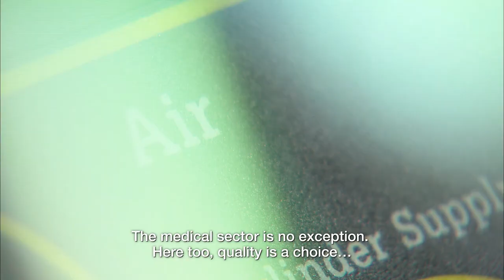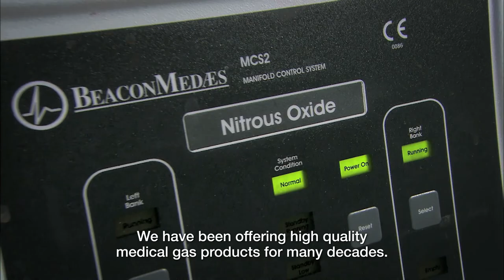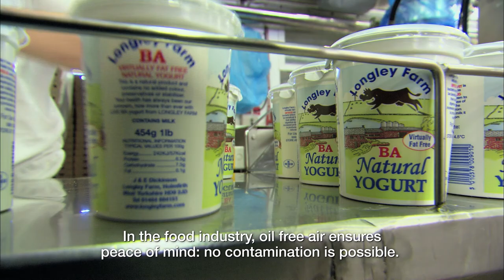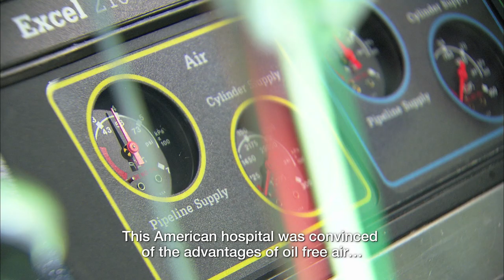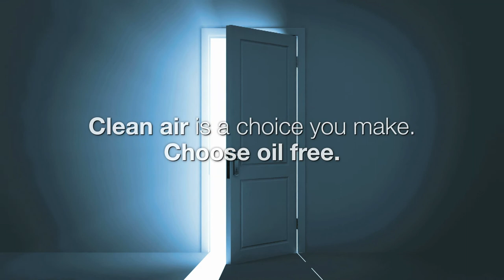BeaconMedaes Oil-free Video with Subtitles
Clean air is a choice you make.  Choose oil-free. Choose BeaconMedaes.